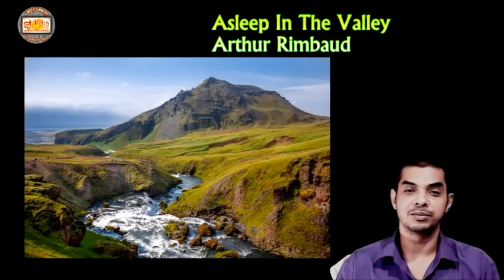Asleep In The Valley by Arthur Rimbaud summary in bengali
Asleep in the Valley is one of the most effective anti war modern poem .
wbchscse english poem
The poem “Asleep in the valley” by Arthur Rimbaud depicts the picture of a young soldier lying blissfully asleep amidst the serenity of a small green valley. A slow stream is flowing through it and leaves long strands of silver on the bright grass. Sun rays come streaming down on the valley from the mountain top. The soldier is lying asleep with his mouth open. He has a pillow made of fern beneath his head and the dense undergrowth as his bed. Soaked with sun rays the pale green bed feels warm. He sleeps with his feet among the flowers and a smile on his face like an infant. His smile is gentle and has no guile in it. The poet asks the nature to keep the young soldier warm because he is afraid that he may catch cold in the open air. His rest should not get disturbed by the humming insects. The young Soldier is asleep at peace in the sunlight with one hand on his breast. But two red holes are seen on one side of his body. They are the marks of bullets that have killed him. He is none but a casualty of war. He is dead.